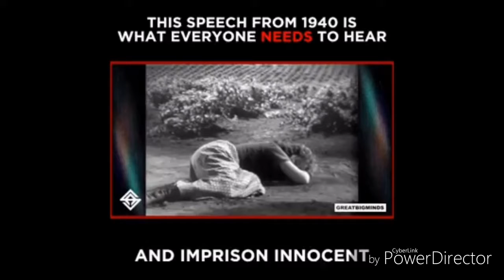Charlie chaplin's best speach to inspire the world